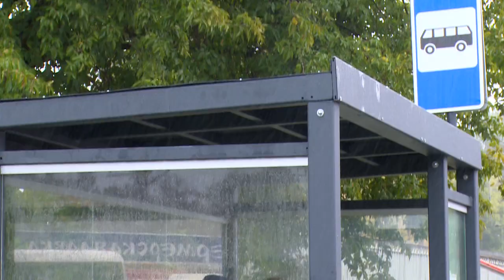Благоустройство в Загорянском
Возле железнодорожной платформы Загорянская продолжается реконструкция, после которой станет удобно и безопасно передвигаться пешеходам и водителям. В самом посёлке, на улице Ватутина завершились испытания на прочность теплотрассы – единственного источника тепла и горячей воды для сотен жителей военного городка ВШК.